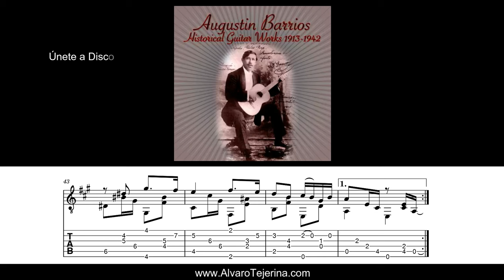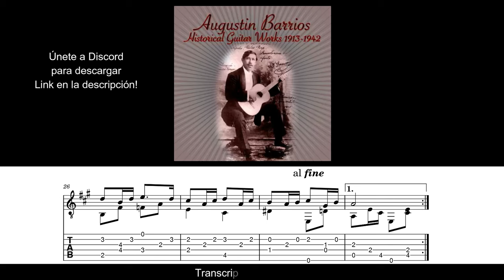Agustín Barrios: Maxixe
✅ Score/Tabs/Info